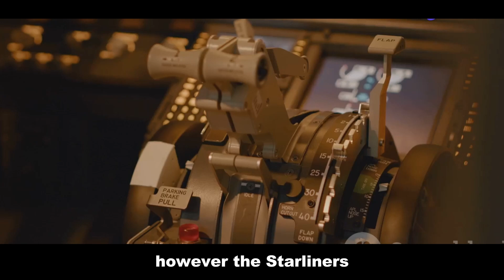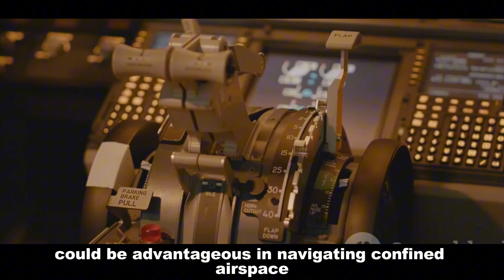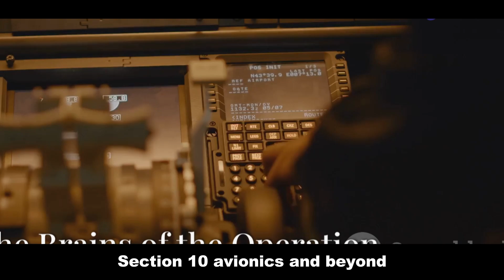🇮🇳 Drishti vs. Tapas: India's UAV Showdown ⚔️ | Can DRDO Outmaneuver Adani?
India's defense sector heats up as Adani's Drishti UAV takes on DRDO's Tapas! 🇮🇳 In this video, we dive deep into the specs, capabilities, and the potential impact on India's military might. Can the indigenous Tapas outsmart its corporate rival? Join us for a head-to-head comparison, expert analysis, and YOUR chance to weigh in. Don't miss this epic showdown!